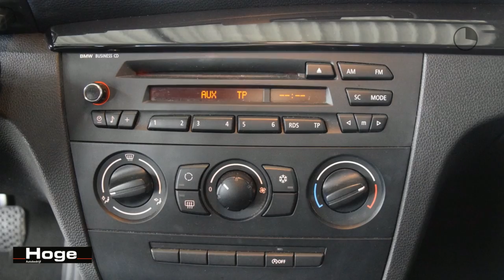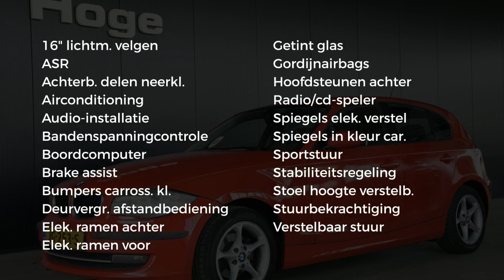BMW 1 Serie 116I INTRODUCTION Airco Licht metaal Nieuwe APK Rijklaarprijs Inruil mogelijk